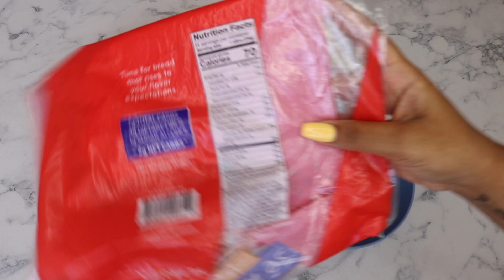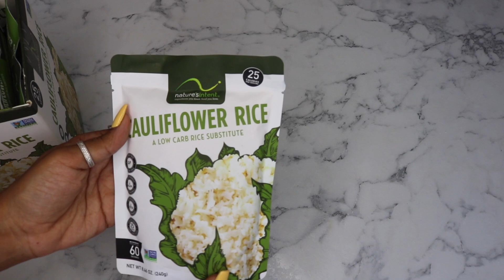QUE COMO EN UN DÍA PARA BAJAR DE PESO RÁPIDO (low carb) recetas bajas en carbohidratos #12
RECETAS BAJAS EN CARBOHIDRATOS PARA BAJAR DE PESO

1)DESAYUNO- TOSTADAS FRANCESAS CON PAN SOLA
2)ALMUERZO - PEPER STEAK AL ESTILO ORIENTAL CON ARROZ DE COLIFLOR
3)CENA- HAMBURGER DE LECHUGA

Medidas Tostadas:
3 slice de pan sola
1 huevo
1tbsp half and half
1/8 tsp sal
1/5 tsp vainilla

(app para comprar ropa usada o nueva en precios super accesibles) (te regalo 10$ para comprar)

Unete a mis # CurvyBabies subscribiéndote al canal!